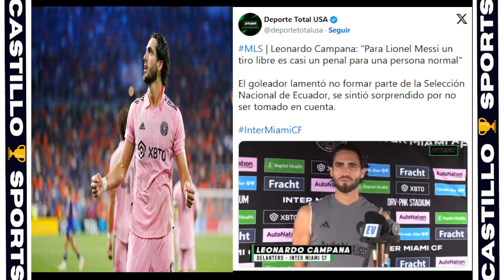⚽¡LEONARDO CAMPANA: "LA VERDAD NADIE ME CONTACTÓ"!